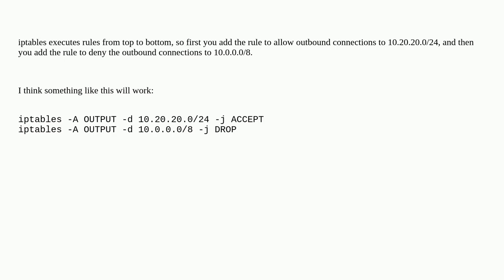Unix: How to block all outbound traffic to 10.0.0.0/8 subnet except to 10.20.20.0/24 subnet using...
How to block all outbound traffic to 10.0.0.0/8 subnet except to 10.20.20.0/24 subnet using iptables

A special thanks goes out to the community

  networking iptables ubuntu